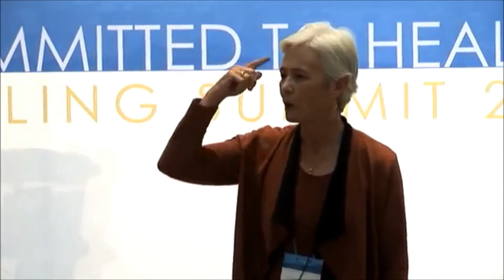HEALING SUMMIT 2015 | Catherine Parrish about increasing productivity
Catherine Parrish spoke about how to increase personal productivity at the annual HEALING SUMMIT - COMMITTED TO HEALING in Berlin in March 2015.

As Founder and President of NextLevel Leadership Inc., Catherine has worked with executives in the United States, Canada, Mexico, Europe, India and Australia for more than 25 years, to help them move up to the next level of their leadership, effectiveness, communication and productivity.
Her areas of expertise include assisting leaders and their organizations to create the right professional environment for people to express their full potential and exceed their objectives.